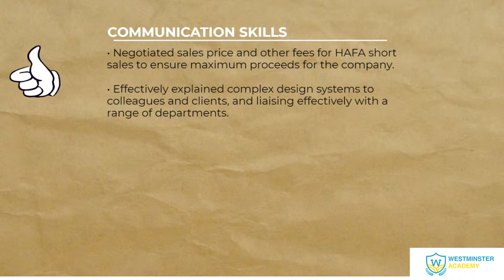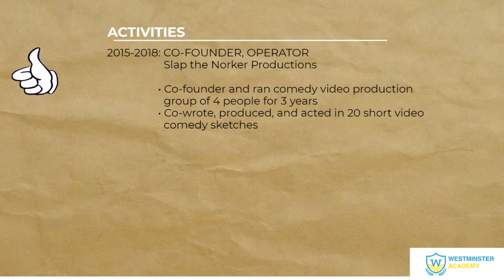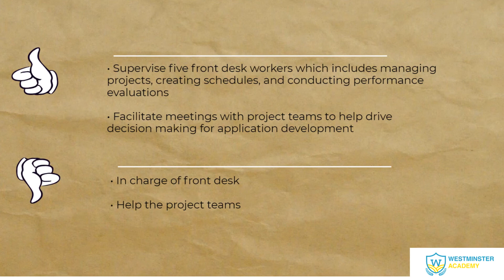[DO & DON'T] 6 Lỗi nhỏ ngay lập tức phá hỏng CV du học của bạn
Đôi khi chính những lỗi nhỏ bạn không ngờ tới lại là nguyên nhân khiến CV du học của bạn bị đánh giá thấp hơn những CV khác.

Hãy cùng Westminster điểm lại những lỗi sai "ai cũng biết - ai cũng mắc" để chủ động loại khỏi CV du học, tư tin ghi điểm trong mắt Hội đồng tuyển sinh các trường Đai học Quốc tế nhé!

Nếu đang gặp khó khăn và loay hoay trong việc thực hiện Hồ sơ du học, các bạn học sinh có thể liên hệ chương trình TƯ VẤN CHIẾN LƯỢC GIÀNH HỌC BỔNG DU HỌC của Westminster Academy để được tư vấn chi tiết!

Học sinh Mai Phương tại Westminster nhận học bổng 120,000$ cho 4 năm học (tương đương 2 tỷ 880 triệu VNĐ)